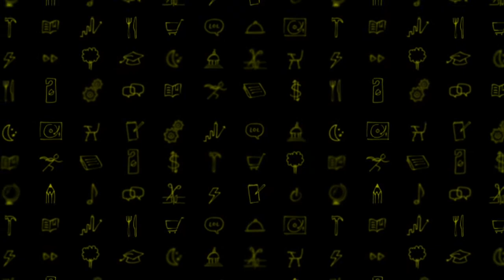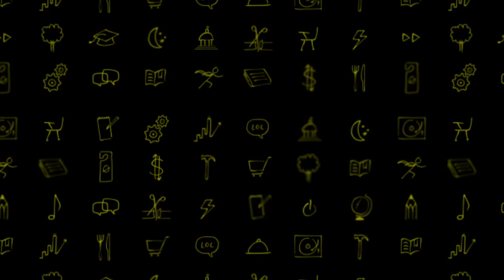A Muggle's Magical Discovery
Not letting her job title define what role she performed, Literary Agency Office Manager Bryony Evens stumbled upon an unusual proposal she couldn't put down. Almost 20 years later, the literary world will be forever grateful that she trusted her gut.